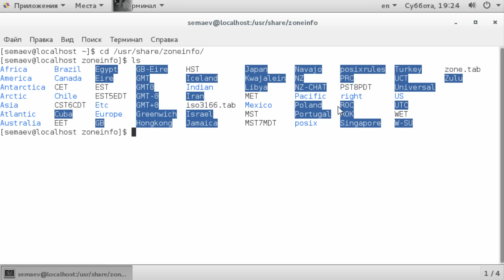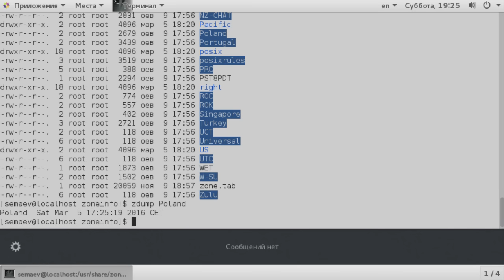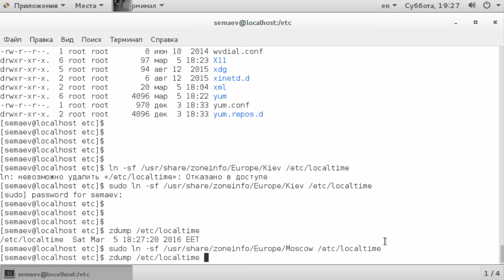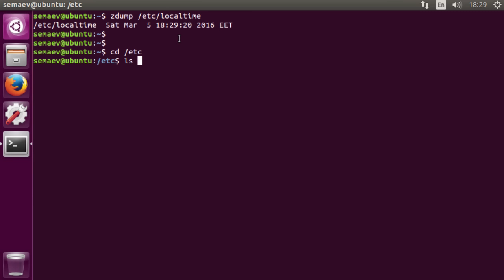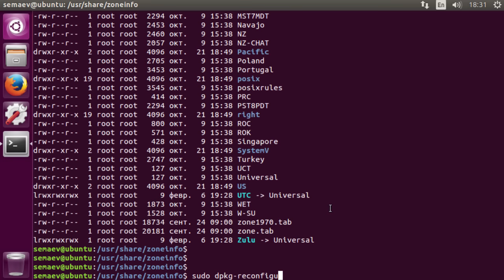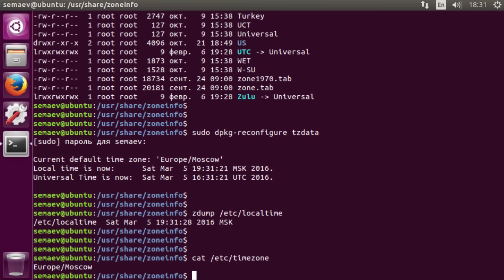LPIC 108.1 часть третья. Часовые пояса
Разбираемся в том, как осуществляется установка часовых поясов в различных дистрибутивах Linux.